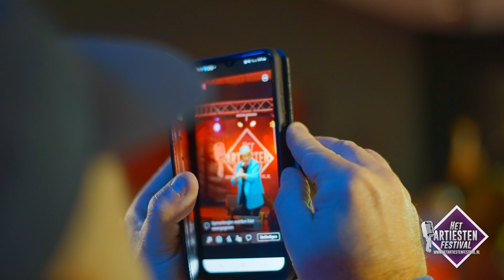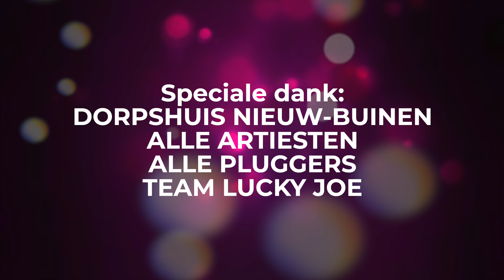Het Artiesten Festival - #138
In deze nieuwe aflevering van Het Artiesten Festival kun je kijken naar optredens van:

Dave Joosten - Massa is kassa
Silvia Swart - Boemerang
Martin Sterken - Het spijt me
Denny Timmers - Vanaf vandaag
John Enter - Glas omhoog

Presentatie: Franky Stardust
Backstage interviews: Joseph Plat
Locatie: Dorpshuis Nieuw-Buinen
Camera & Montage: CreAgency
Licht & Geluid: MH Events

Wil je meer informatie over ons programma, of eens bij een opname aanwezig zijn? Kijk dan op